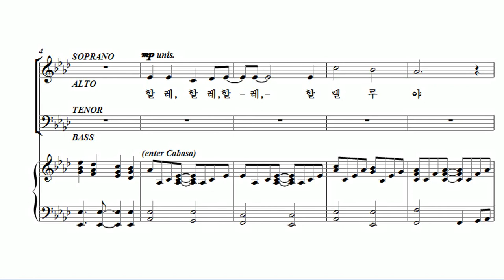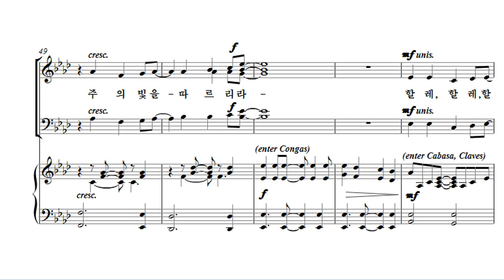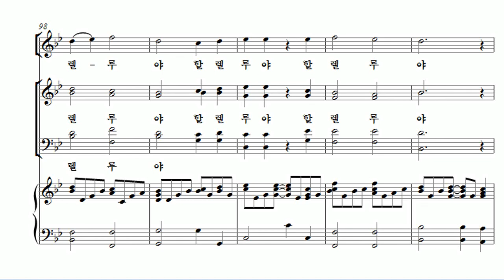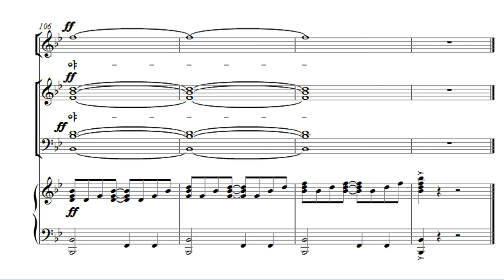[유빌라테 24집] 19. Arr. by Dave & Jean Perry - 할레, 할렐루야